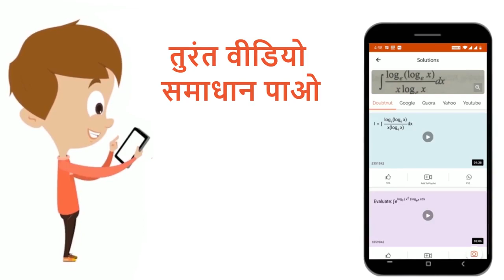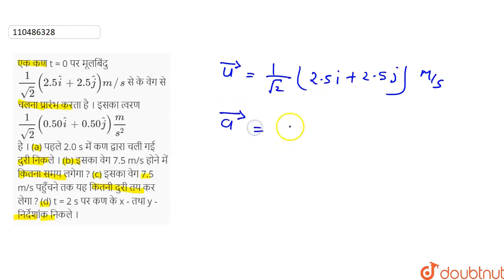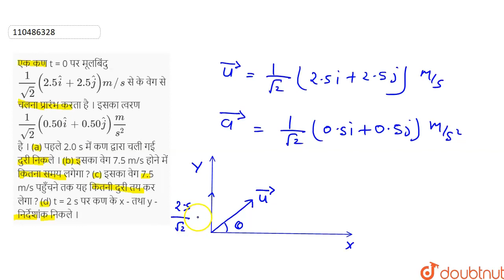एक कण t = 0 पर मूलबिंदु (1)/(sqrt(2)) (2.5 hati + 2.5 hatj) m//s से के वेग सेचलना प्रारंभ करता ह...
एक कण t = 0 पर मूलबिंदु (1)/(sqrt(2)) (2.5 hati + 2.5 hatj) m//s से के वेग सेचलना प्रारंभ करता है । इसका त्वरण(1)/(sqrt(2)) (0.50 hati + 0.50hatj) m/s^(2) है । (a) पहले 2.0 sमें कण द्वारा चली गई दुरी निकले । (b)इसका वेग 7.5 m/s होने में कितना समय लगेगा ? (c)इसका वेग 7.5m/s पहुँचने तक यहकितनी दुरी तय कर लेगा ? (d)t= 2 sपर कण के x - तथा y - निर्देशांकनिकले ।
Class: 12
Subject: PHYSICS
Chapter: समतल में गति
Board:Bihar Board

👉 Have Any Query? Ask Us.